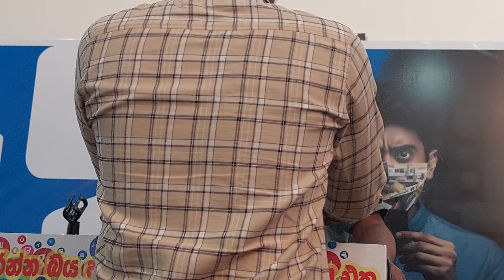ෆේස්බුක් තහනමට එරෙහිව